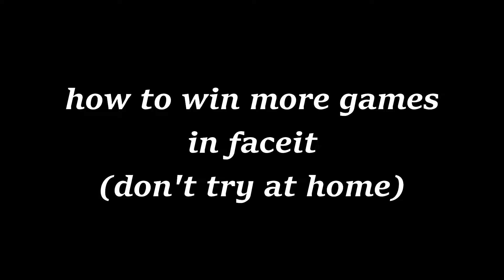SNIPER IS THE MOST BALANCED GUN IN FACEIT | KRUNKER.IO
MWMWMWMWMWMWMWMWMWMW

esp,
wallhack,
hack krunker.io

kr
free kr
newest krunker.io hack, krunker.io twitch streamer, nuke